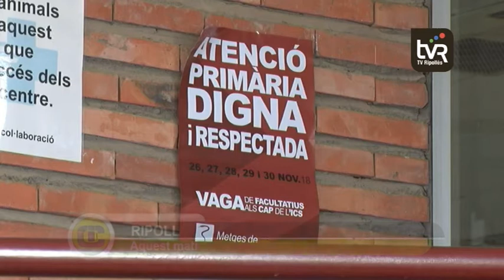Vaga al sector públic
Una educació pública i de qualitat. Això és el que han reclamat més de mig centenar d’estudiants, en una marxa que ha tingut lloc aquest matí pel centre de Ripoll. L’Esquerra Independentista del Ripollès ha participat al piquet informatiu al CAP de la capital per tal de socialitzar la vaga. Fonts sindicals afirmen que set de cada deu metges de família del Ripollès han secundat la vaga.